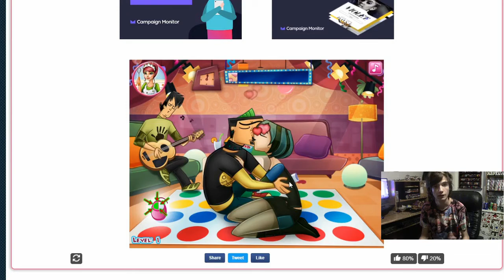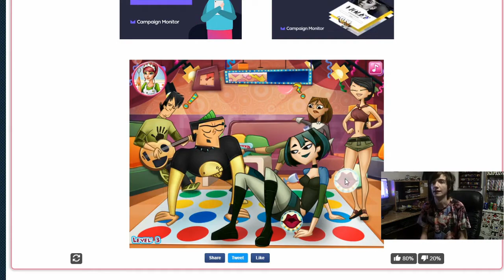Flash Game Review: Total Drama Twister Kiss